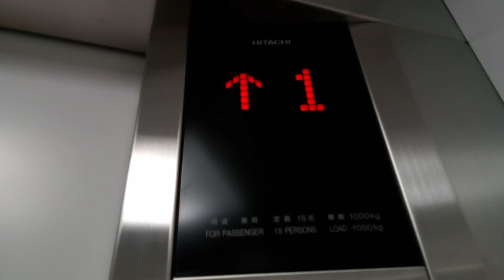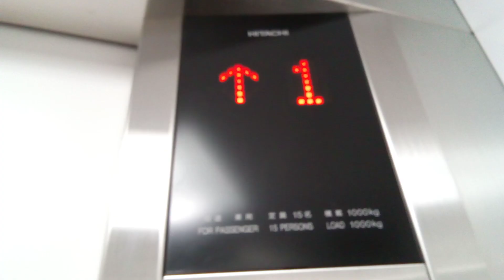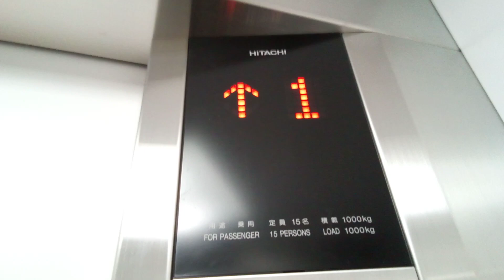日立エレベーター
ケーズデンキ高松本店にあります。機種は第3世代アーバンエースです。
メーカー:日立
設置年:2006年
定員:15名
積載:1000kg
キャンセル機能:あり
アナウンス:あり
戸閉ブザー:なし
到着ベル音:あり (電子音チャイム)
ボタン確認音:あり
停止階:1.2
停止可能階:1.2
撮影:NEC LAVE Tab E 8HD1 PC-TE508BAW (2023年3月5日撮影)